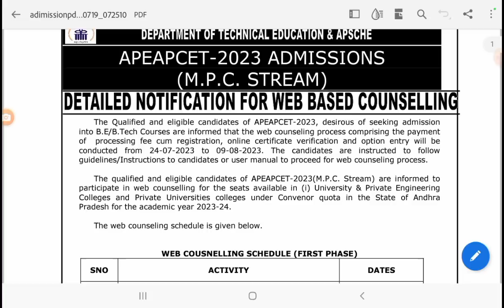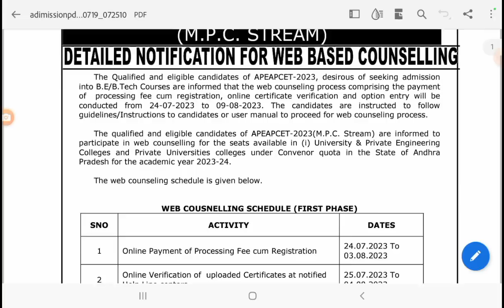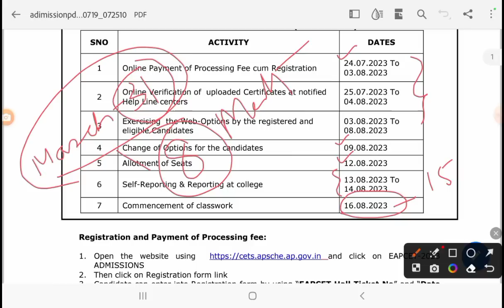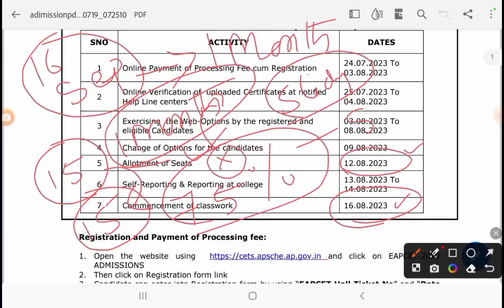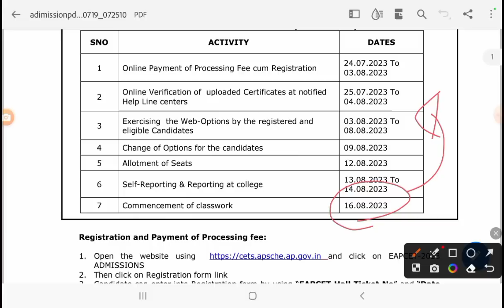AP EAPCET COUNSELING **SORRY BAD NEWS** మీరు Eligible అయినా Free Seat రాదు